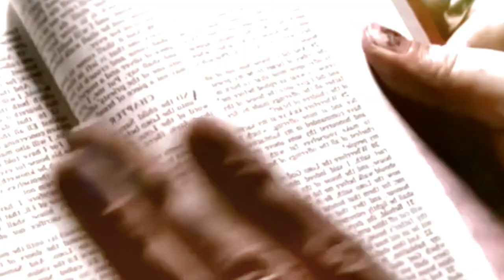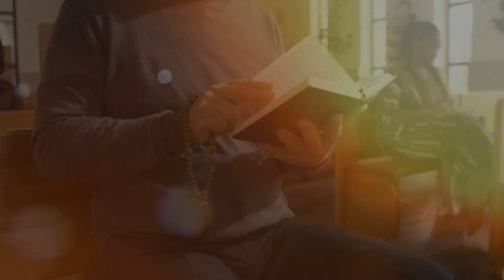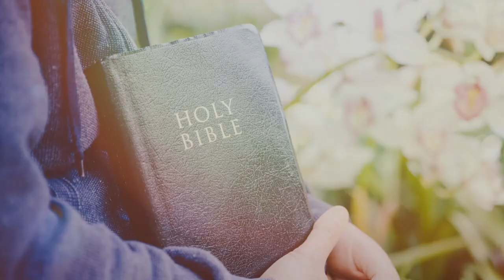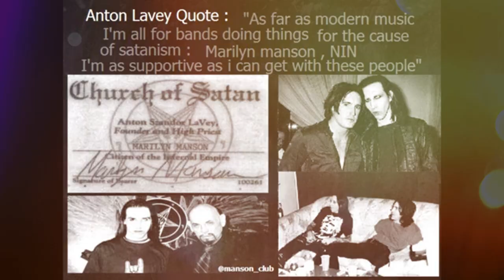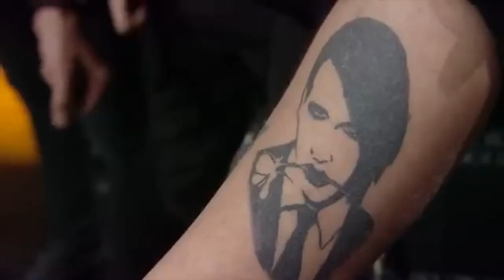🎸 De Líder del Rock a Cristiano: Todo es 🙂POSIBLE ✝️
En este video, te contamos la inspiradora historia de un líder del rock que decidió dejarlo todo para seguir a Cristo. Acompáñanos en este recorrido por su vida, desde sus días de gloria en la música hasta el momento en que encontró un propósito mayor en la fe cristiana. Descubre cómo su vida cambió radicalmente, las luchas que enfrentó, y cómo su historia sigue inspirando a miles de personas a encontrar esperanza y redención. ¡Una transformación que no te puedes perder!